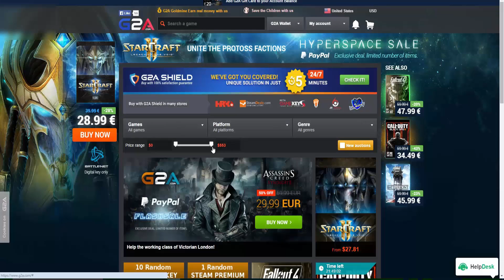Top 5 Free Games!!! 2015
What are the best free games on Steam? Here is a list of the Top 5 Free Games!